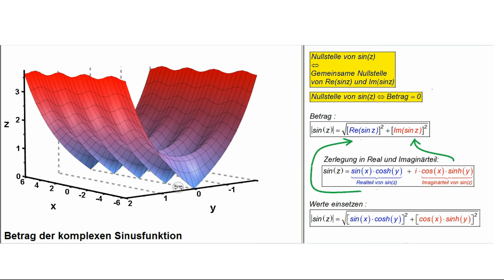Komplexe Sinusfunktion ►Nullstellen Teil 2 (Teil 3 siehe Videobeschreibung)